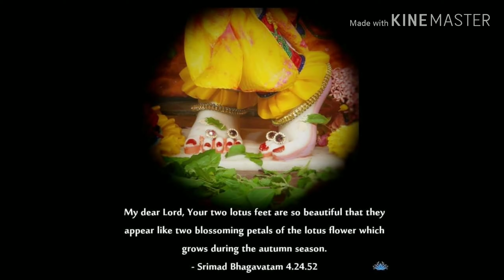Radhe Radhe Govinda bhajana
Radhe Govinda version by Hima Bindu